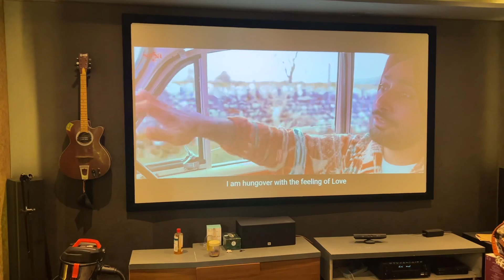13 June 2023